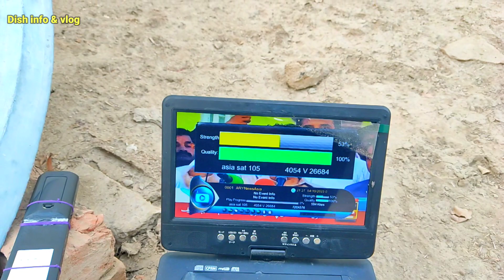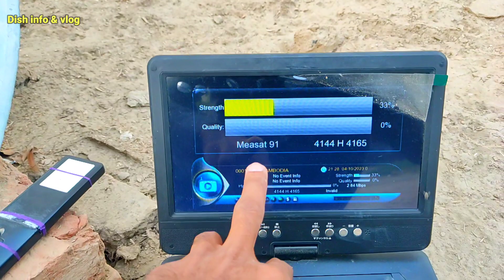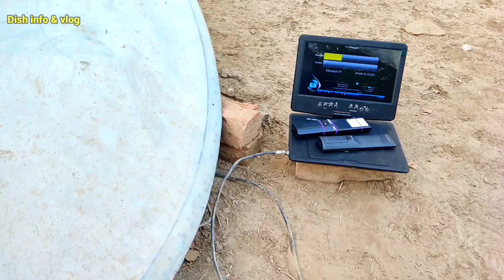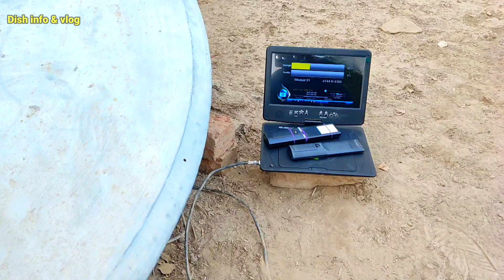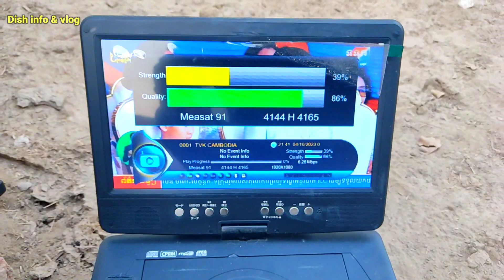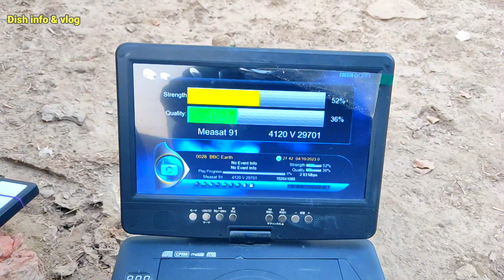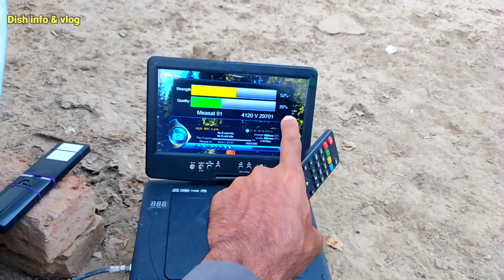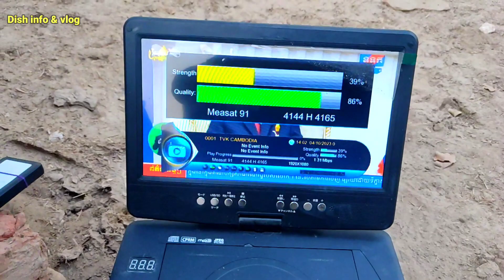Measat 91 easy dish settings|Satellite dish settings| how to set dish antenna Settings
dish settings|laosat|128e|Paksat38e|insat 83|laosat 128e|Pak sat 38|Nss6 95|Videocon88|Yahsat52e|turksat 42 |how to set dish antenna Settings|dish set kese Karin|dish set krne ka tarika|Measat 91|